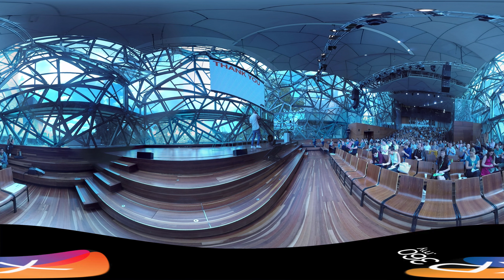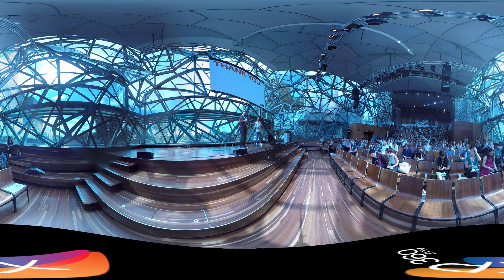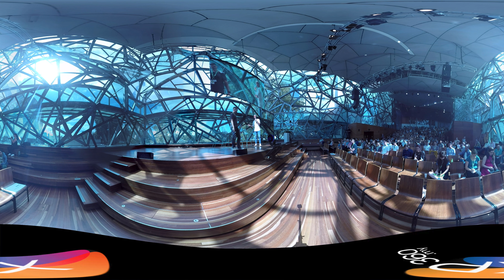Pause Fest Conference 2016